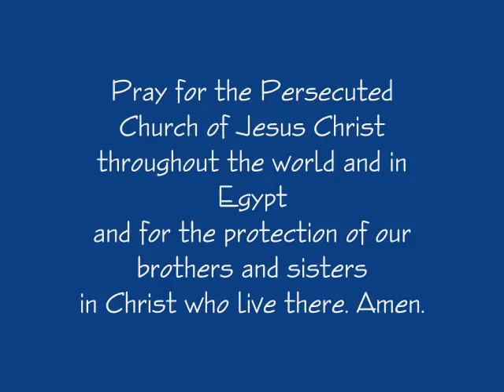Dalia Shares About Egypt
Dalia, an Egyptian woman, who is also a Christian, shares about her visit to Egypt and the persecution of Christian believers that she witnessed there! If you would like more information about the Prayer Line please
There are prayer lines in English, Spanish, and Arabic. amen.
Please pray for the persecuted Christians in Egypt and throughout the world!